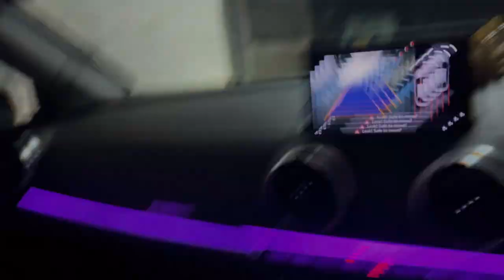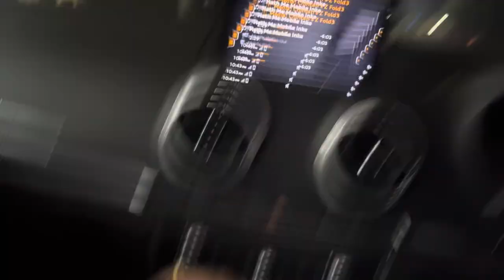First Audi A3 of Chhattisgarh jisme fog projector install kiye || vlog 63